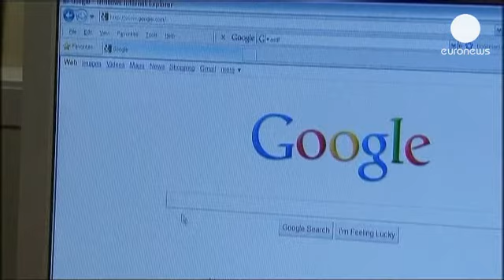Google to go gaming? - economy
Google is reportedly developing a videogame console and a wristwatch based on its Android operating...

Google is reportedly developing a videogame console and a wristwatch based on its Android operating system.

The Wall Street Journal has spoken to people familiar with the projects who said the devices could be available as soon as this autumn.

A video game console would  provide a significant opportunity for the leading internet search engine to expand Android's reach beyond its stronghold in smartphones and tablet computers.

Android software powers three quarters of all new smartphones and more than half of all tablets.

Google would not comment on the report.

Google is increasingly involved in the hardware business as it seeks to better compete against iPhone-maker Apple. It acquired mobile phone company Motorola Mobility last year and Google is currently testing a wearable computing device known as Google Glass.

The Wall Street Journal also reported that Google is working on a revamped version of its Nexus Q music-streaming device.